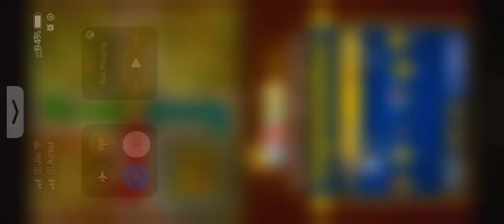Ludo King Gameplay | #569